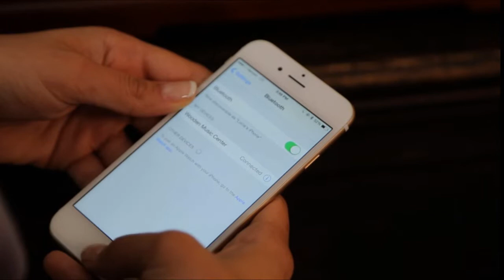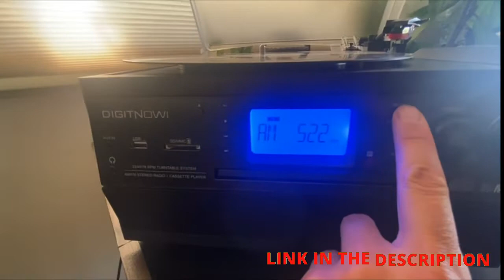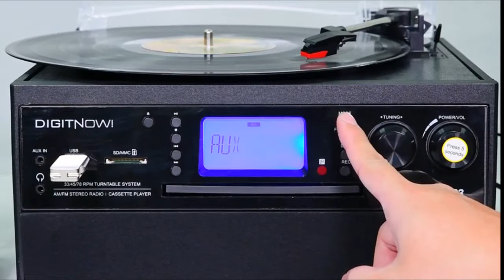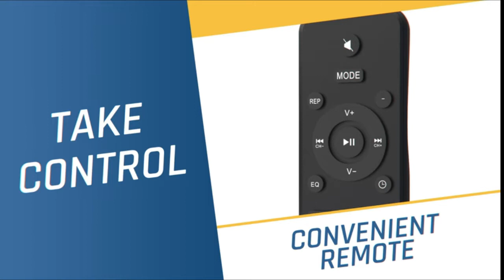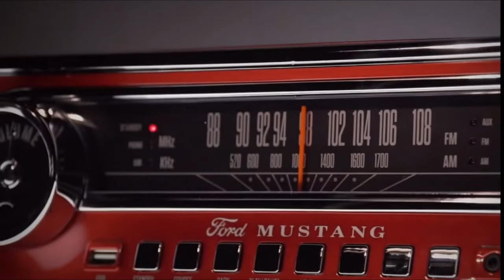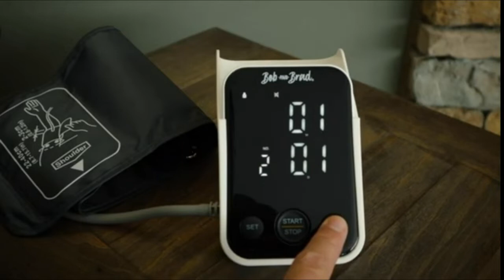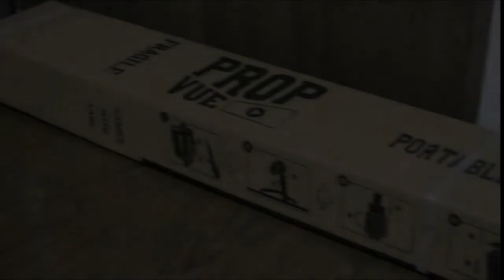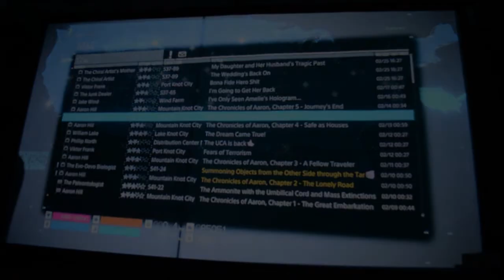TOP BEST AMAZON FAVORITES WITH LINKS TURNTABLES WITH VINYL RECORDS AND STUFF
Victrola Nostalgic 6-in-1 Bluetooth Record Player & Multimedia Center with Built-in Speakers
DIGITNOW Bluetooth Record Player Turntable with Stereo Speaker
DIGITNOW Bluetooth Record Player Turntable with Stereo Speaker, LP Vinyl to MP3 Converter
KLIM Boombox B4 CD Player Portable Audio System
Crosley CR7011A-WA Burton 3-Speed Turntable with Radio, CDCassette Player, Bluetooth and Aux-in
ION Mustang LP – 4-in-1 Vinyl Record PlayerTurntable with Built In Speakers
Bluetooth Cassette Player with Headphone
Paww SilkSoundX Bluetooth Workout Headphones
Paww SilkSound Headphones for Women
LED Closet Light Battery Operated, BLS
Under Cabinet Lights Plug In, wobsion Hand Wave Sensor Under Counter Lights
LED Motion Sensor Cabinet Light,Under Counter Closet Lighting
BOB AND BRAD Blood Pressure Machine
Grocery Gripps Carrier – The Ultimate Hands-Free Grocery Bag Carrier Strap
Cheese Chopper 4-in-1 Cheese Grater with Handle
BAYSQUIRREL Retractable Crystal Ceiling Fan with Light and Bluetooth Speaker
Dreamfarm Flisk 3 in 1 Stainless Steel Whisk with Ergonomic Handle
Storage Theory Sliding Greek Yogurt Refrigerator Organizer
NEBULA Anker Capsule, Smart Wi-Fi Mini Projector
Projector Screen with Stand 100 inch - Indoor and Outdoor Projection Screen